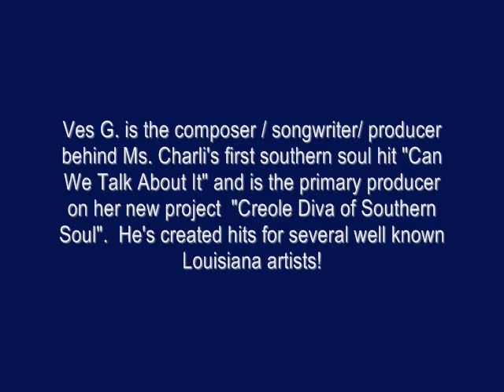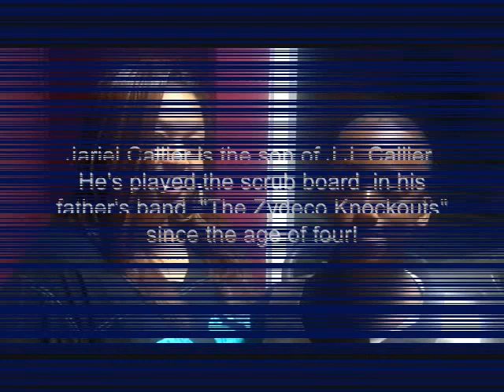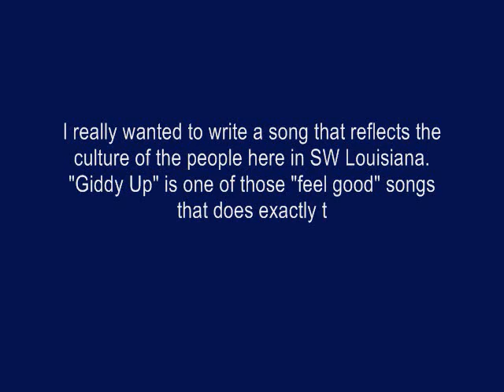MS. CHARLI (Creole Diva) - Zydeco In the Studio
Ms. Charli's in the studio working on the zydeco remix to her hit single "Giddy Up".   Come inside for a short tour of the studio &  other artists who are featured on the remix "Giddy Up Zydeco".

Promo for the newly released single "Jus Fell N Love" from the "Creole Diva of Southern Soul" CD.